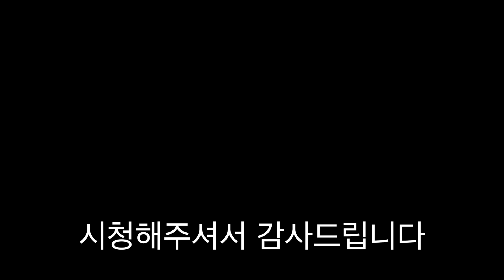한국불마왕 VS 일본불마왕 어느나라 라면이 훨씬 더 매울까? [ 공대생가족 ]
사랑합니다

라면 매운라면  불마왕 불닭 핵불닭 틈새라면 캡싸이신 캡사이신 일본 노노재팬 일본라면 일본매운라면 한국매운라면